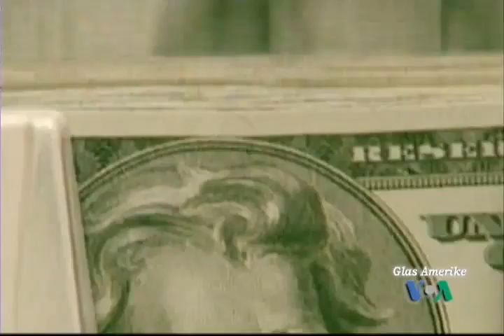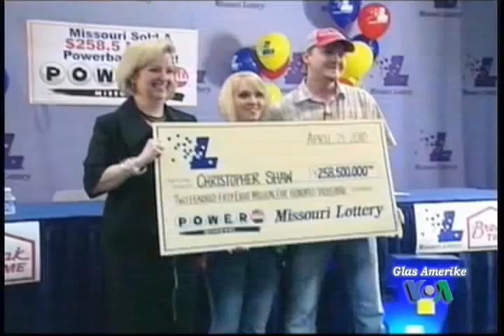NewsFlash 23. travnja 2010.